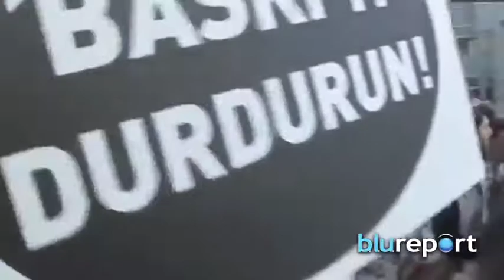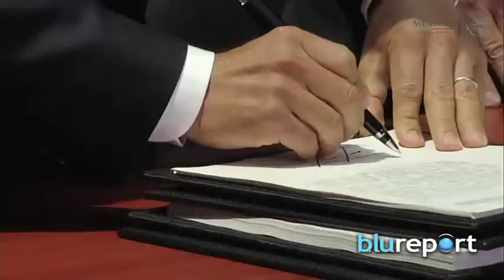Resumen Internacional 11/08/14